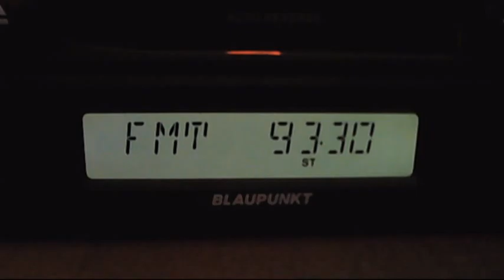fm dx sporadic-e european 16:59